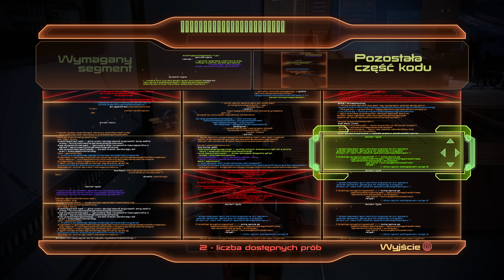Mass Effect 2 PL - Remaster 🌗 #36 - odc.36 🌌 Obserwator | Legendary Edition gameplay po polsku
Czyli kto obserwuje kogo?
Nazwa serii: Zagrajmy w Mass Effect 2 po polsku - Remaster 2021
Gatunek: kosmos, tpp, remaster, remake, legendary edition
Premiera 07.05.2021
Producent: BioWare
Wydawca: Electronic Arts Inc.
Rozdzielczość / grafika: 4K60
Polska wersja / spolszczenie: napisy - tak / dubbing - tak (1 i 2 część)
Wersja na YT: Xbox Series X